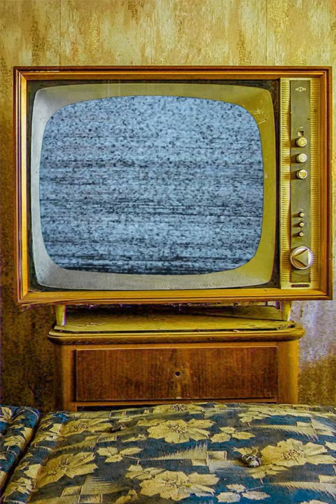Carla Bruni was born on December 23, 1967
On December 23, 1967 in Turin, Italy was born the famous Italian-French supermodel, composer, songwriter and singer, as well as former First Lady of France and third wife of the 23rd President of France, Nicolas Sarkozy, Carla Bruni, by marriage - Carla Bruni Sarkozy